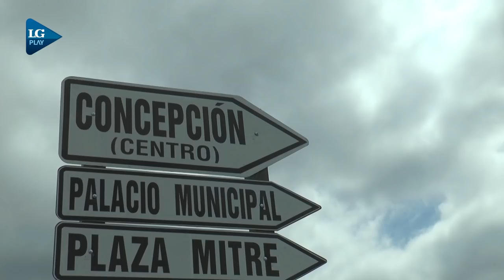El ganador del auto O km de los Números de Oro de la Gaceta es de Concepción